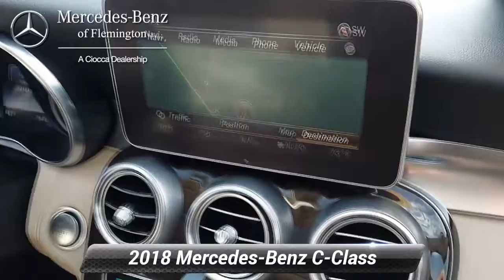Certified 2018 Mercedes-Benz C-Class C 300 4MATIC, Flemington, NJ 20187148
PRICE DROP FROM $33,999, PRICED TO MOVE $4,000 below J.D. Power Retail!, EPA 32 MPG Hwy/23 MPG City! Mercedes-Benz Certified, CARFAX 1-Owner, Excellent Condition, GREAT MILES 32,481! Nav System, Heated Seats, Moonroof, Aluminum WheelsNO Deductible, Exchange Privilege for 7 days or 500 miles, whichever comes first, Each Certified vehicle must pass a rigorous inspection of over 165 points, 24-Hour Roadside Assistance includes trip routing, trip interruption coverage and technical help, Trip-Interruption Services, A network of over 300 Mercedes-Benz dealers will support your Certified Mercedes-Benz, Carfax Vehicle History Report, Balance of New Car Warranty plus 1 year/unlimited miles extended Limited WarrantyAFFORDABLEReduced from $33,999.KEY FEATURES INCLUDEFull-Time 4MATIC All-Wheel, Back-Up Camera, iPod/MP3 Input, Onboard Communications System, Remote Engine StartOPTION PACKAGES8.4" high-resolution color screen, Touchpad, COMAND Navigation, COMAND Single CD/DVD, DVD Coding, Navigation Map Updates Included for 3 Years, SiriusXM Satellite Radio, KEYLESS-GO, Blind Spot Assist, Electronic Trunk Closer, HANDS-FREE ACCESS, HANDS-FREE Comfort Package, (STD). Non-Smoker vehicleMORE ABOUT USHave you been looking for a luxury auto dealership that won't merely sell you a fine car but also cater to your needs in a personalized environment? That's exactly what you'll get when you shop at Mercedes-Benz of Flemington. We're a boutique luxury dealership, serving drivers near Clinton, Whitehouse Station, Ringoes, Frenchtown, and Stockton, and we're committed to delivering excellence and 100% customer satisfaction to everyone who steps foot on our premium facility.Pricing analysis performed on 9/24/2021. Horsepower calculations based on trim engine configuration. Fuel economy calculations based on original manufacturer data for trim engine configuration. Please confirm the accuracy of the included equipment by calling us prior to purchase.

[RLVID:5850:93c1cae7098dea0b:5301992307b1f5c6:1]